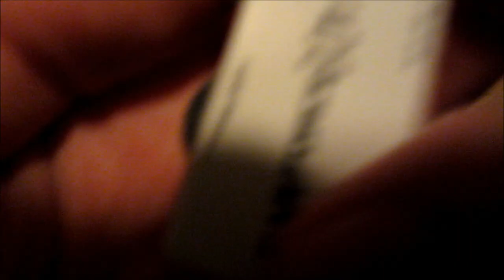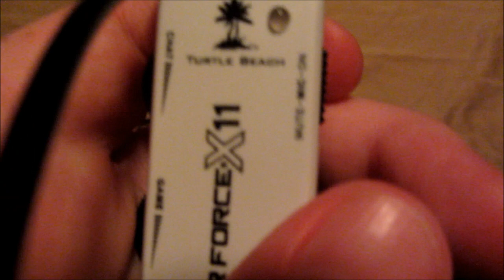Rocketfish Universial Headset vs. Turtle Beach x11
A review of two great headsets and where I record videos.